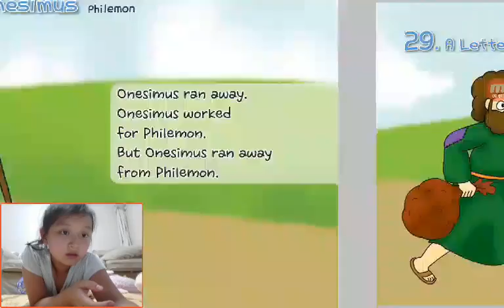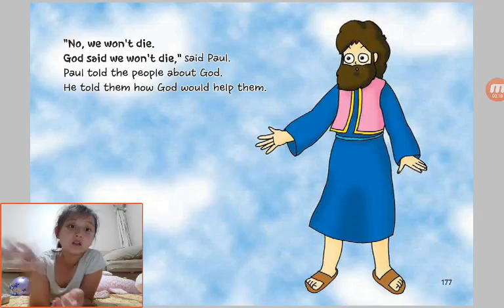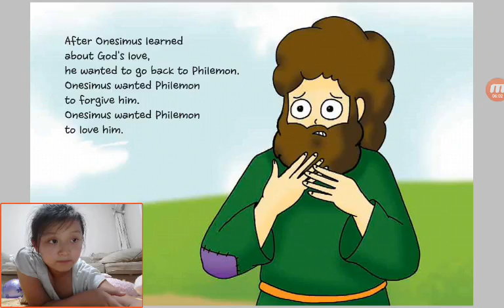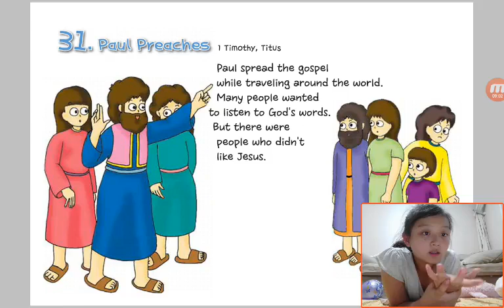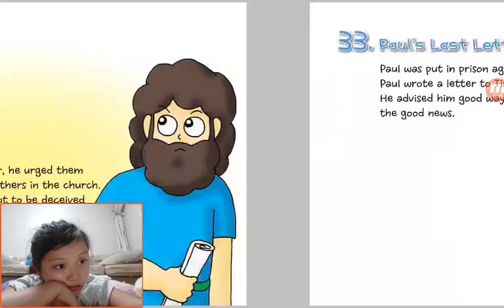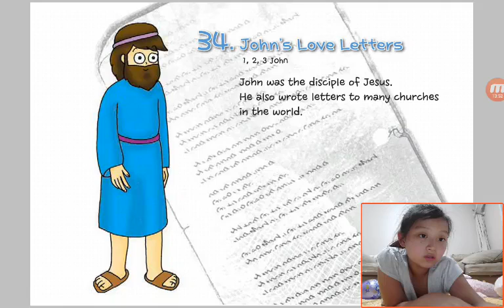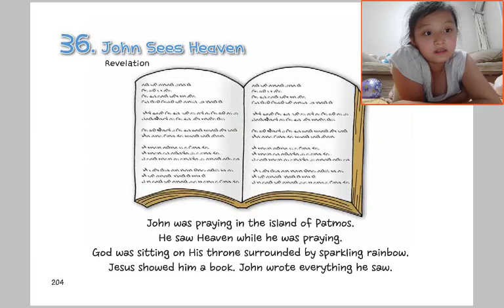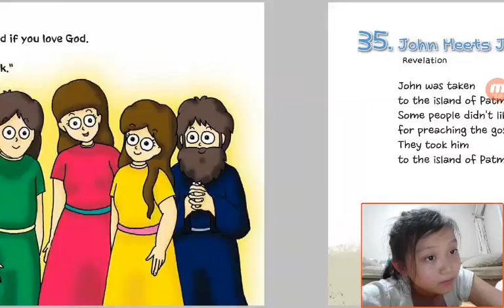‹Kids›Grace：Wonderful Bible Story‹원더풀스토리›– 20170629 Paul The Brave Helper